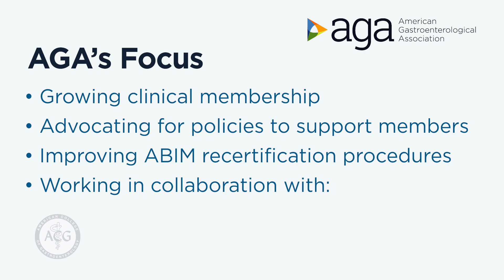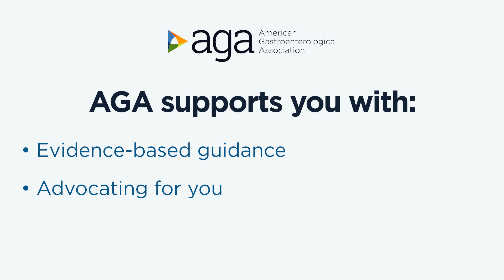Farewell from Hashem El-Serag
AGA past president reflects on a successful year.